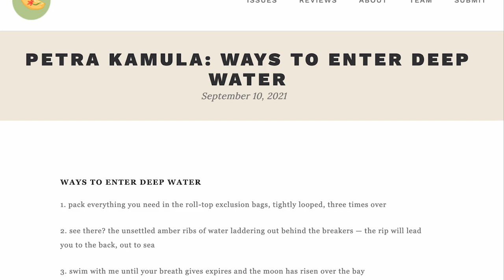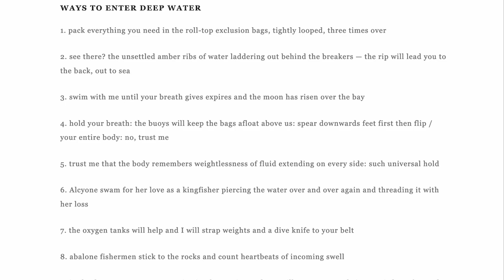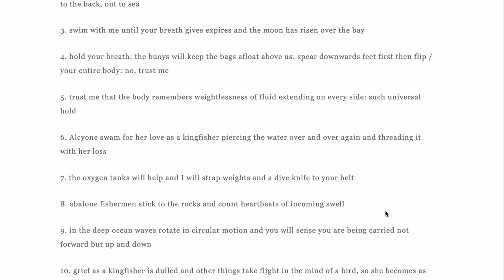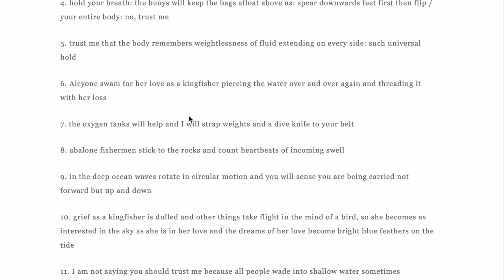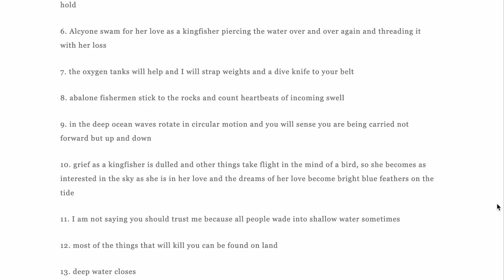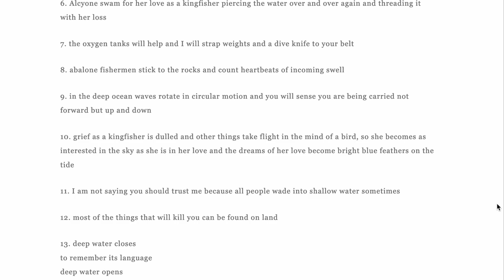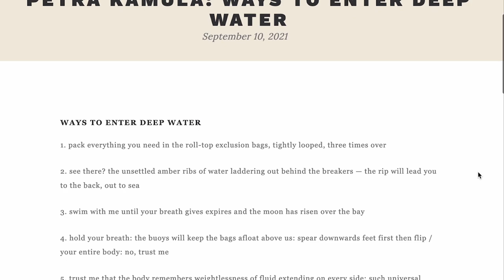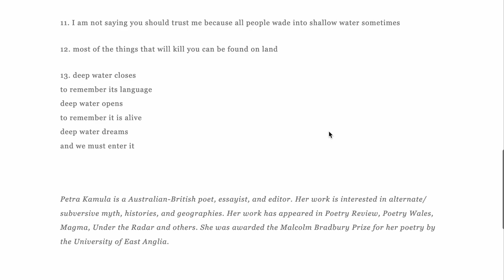A first reading of Petra Kamula's "Ways to Enter Deep Water"